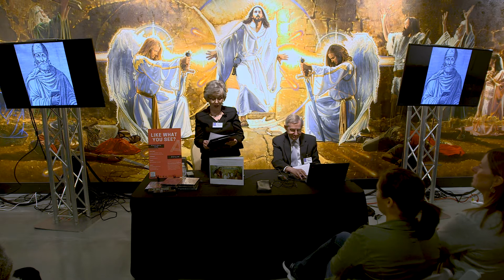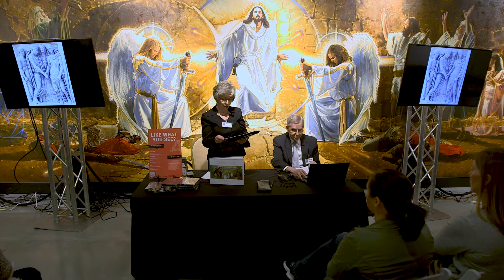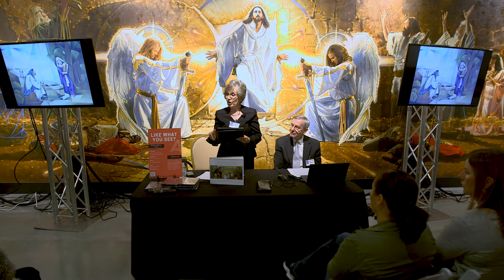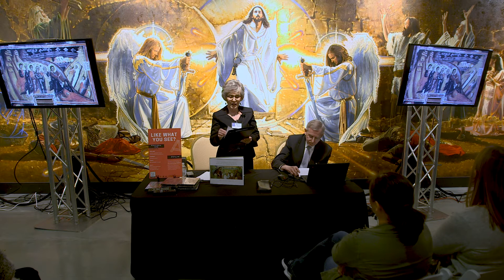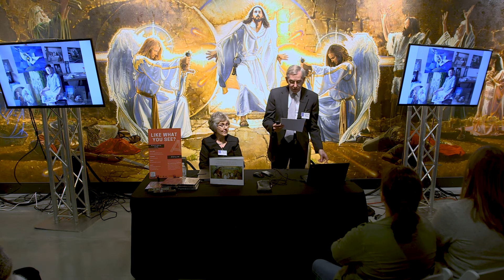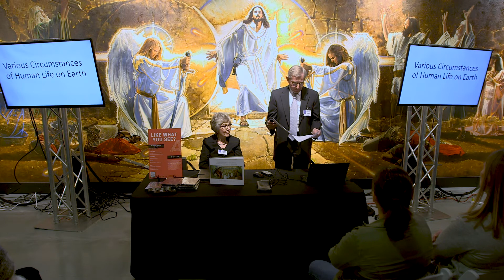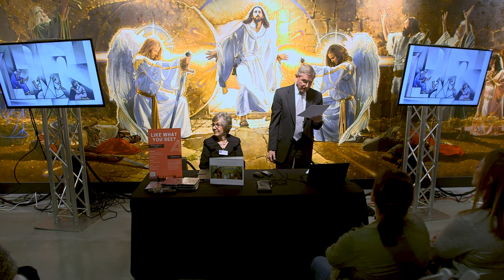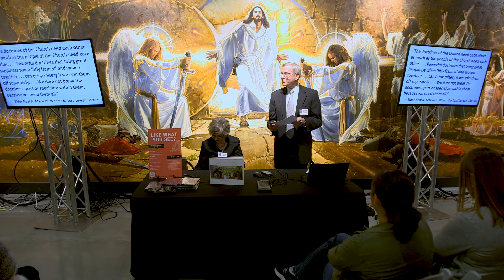Jeannie S. Welch and John W. Welch: Early Christian Women, Parables, and Art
In this presentation Jeannie S. Welch and John W. Welch present research on early Christian women, parables, and art at the Dallas Festival of the Center for Latter-day Saint Art, February 8, 2020.

Jeannie S. and John W. (Jack) Welch celebrated their 50th wedding anniversary last August by coauthoring The Parables of Jesus: Revealing the Plan of Salvation, with art by Jorge Cocco and art comments by Herman du Toit (Covenant Communications, 2019). Jack is the Robert K. Thomas Professor of Law at the J. Reuben Clark Law School, where he teaches such courses as Law in the New Testament. Jeannie recently retired from the BYU French and Italian Department, where she taught French and managed the Foreign Language Student Residence. They earned their M.A.’s from BYU on the same day in 1970. Jack served a mission in South Germany (where he discovered chiasmus in the Book of Mormon), while Jeannie was studying French at the Sorbonne. They spent two years at Oxford, three years at Duke, and five years in the Los Angeles where Jack practiced law before joining the faculty at BYU in 1980. Jack served as editor-in-chief of BYU Studies for 27 years and was honored as the 2010 Maeser Lecturer. In 2016, he cofounded Book of Mormon Central and was named a Distinguished Scholar in Residence at the University of Southern California with the John A. Widtsoe Foundation. His publications include The Sermon on the Mount in the Light of the Temple (London: 2009), The Legal Cases in the Book of Mormon (Provo: 2008), and The Parable of the Good Samaritan as a Type and Shadow of the Plan of Salvation (BYU Studies, 1999).